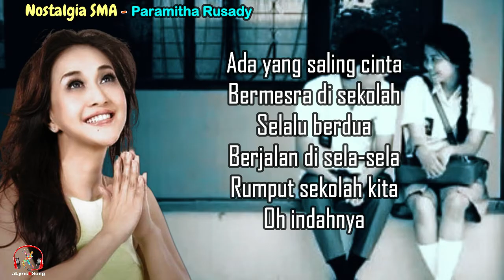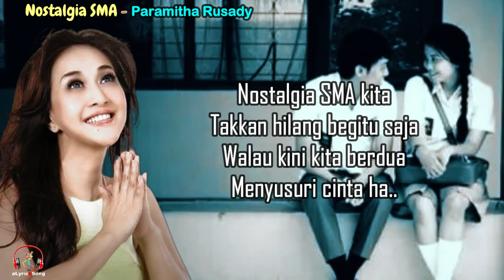Paramitha Rusady - Nostalgia SMA (Lirik Lagu)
Nostalgia SMA
Paramitha Rusady

Lirik
Kau bercanda lucunya
Yang lain pun tertawa
Seakan sahaja
Cerita dan canda kita
Tiada habisnya

Ada yang saling cinta
Bermesra di sekolah
Selalu berdua
Berjalan di sela-sela
Rumput sekolah kita
Oh indahnya

Nostalgia SMA kita
Indah lucu banyak cerita
Masa-masa remaja ceria
Masa paling indah

Nostalgia SMA kita
Takkan hilang begitu saja
Walau kini kita berdua
Menyusuri cinta

Bermesra di sekolah
Selalu berdua
Berjalan di sela-sela
Rumput sekolah kita
Oh indahnya

Nostalgia SMA kita
Masa-masa remaja ceria
Masa paling indah

Nostalgia SMA kita
Menyusuri cinta

Nostalgia SMA kita
Masa-masa remaja ceria
Masa paling indah

Nostalgia SMA kita
Menyusuri cinta ha..